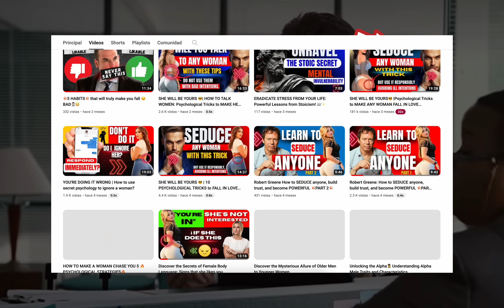SHE WILL BE YOURS😎 |10 PSYCHOLOGICAL BODY LANGUAGE TRICKS TO BE IRRESISTIBLE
🚀 Unveiling Alpha Secrets: 10 Body Language Hacks for Success
Ever wondered why some men effortlessly draw attention? Dive deep into the world of body language with our latest video. We'll uncover 10 powerful body language hacks straight from the playbook of an authentic alpha male, revealing strategies to convey interest, confidence, and allure from the get-go.
From mastering a purposeful stride to the art of a firm handshake, each tip is rooted in the psychology behind alpha behavior. Learn to open your chest confidently, dominate the handshake game, and amplify your personal style to stand out in any crowd.
But that's not all— we'll also decode the number one signal of a beta male: negativity. Discover how to steer clear of patterns that could veer you off the path to success and confidence.
Don't miss out on these practical tips backed by psychology, designed to transform your body language and turn you into a magnet for female attention. 🌟
🔥 In this video, you'll discover:
Specific body language tricks to make you stand out.
The distinction between an alpha and beta male.
Strategies to communicate confidence from the first moment.
How to avoid behaviors that project negativity.
Also, find more valuable content in our suggested videos.
how to improve body language, alpha male body language tricks, attractive male body signals, secrets of attractive body language, becoming an alpha male, mastering male body language, tips for attractive body language, confident male body language, alpha male postures to attract women, attractive facial expressions, ways to appear more confident, influence of body language, keys to stand out among men, tricks to project confidence, powerful gestures in seduction, female attraction body language, how to be a leader with body language, power of posture in seduction, techniques to stand out in the crowd, secrets of attractive body language, tips to improve eye contact, how to project physical authenticity, strategies to be more attractive, influence of personal style on male attractiveness.

Seduction, masculinity, Kratos, sex, how to seduce, how to seduce a woman, dealing with difficult women, how to make someone fall in love, tricks to make someone fall in love, how to make her like you, how to conquer a woman, seduction courses, seduction master, psychological tips to attract, seduction technique with gaze, how to attract a woman with your gaze, how to conquer more women, how to have multiple women, secrets to seduction, far from being weak, personal growth, advice for men, strong man, seduction, masculinity, advice for men, seduction techniques, conquering tricks, personal development, self-confidence, romantic relationships, male attractiveness, psychology of love, body language, male empowerment.